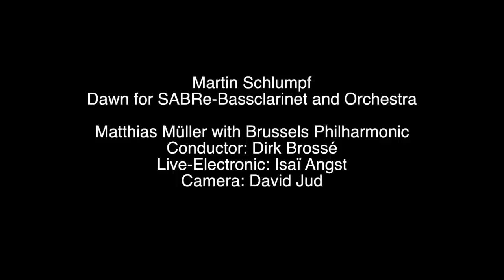Martin Schlumpf Dawn for SABRe-Bassclarinet and Orchestra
Martin Schlumpf
Dawn for SABRe-Bassclarinet and Orchestra

Matthias Müller with Brussels Philharmonic
Conductor: Dirk Brossé
Live-Electronic: Isaï Angst
Camera: David Jud